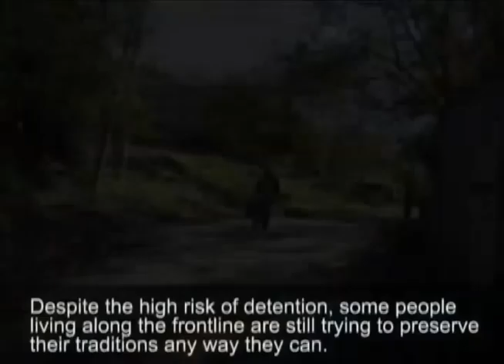Georgia: Risking Life for Faith and Memory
Villagers cross dangerous line when they go to gather wood or visit family graves.
Nino Chibchiuri, IWPR Caucasus, 13-Apr-12
Residents of villages in Georgia's Gori district are in constant danger of being picked up and arrested by South Ossetian forces if they stray into the wrong area by mistake.
The August 2008 conflict with Russia shifted the de facto front lines between Gori and the unrecognised republic of South Ossetia, but the villagers who actually live in those areas are unaware of where it is safe for them to go.
Many still take the risk and make a swift foray into nearby forests where they have always cut firewood, an essential fuel given that there is no mains gas supply here.
Around Easter and other holy days on the Georgian Orthodox calendar, it is traditional to visit relatives' graves and local churches. But for some border villages in Gori, both cemeteries and churches now lie on the other side, and such visits will carry a significant risk of running into trouble.